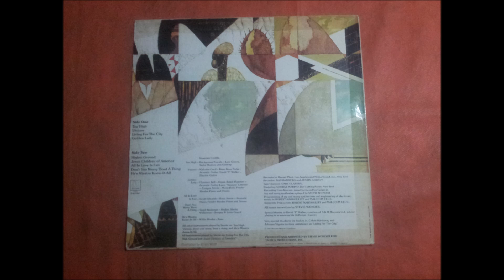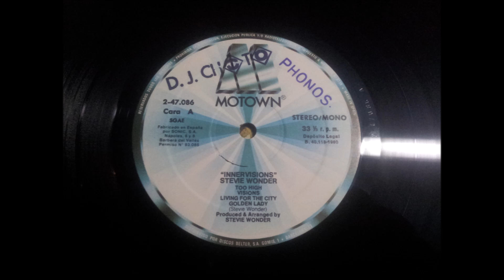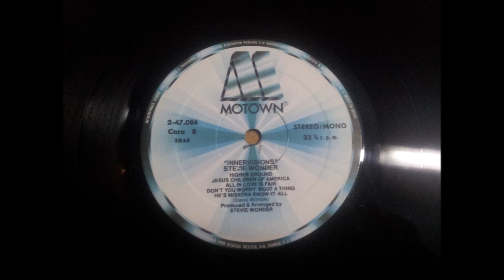STEVIE WONDER.''INNERVISIONS.''.(GOLDEN LADY.)(12'' LP.)(1981.)